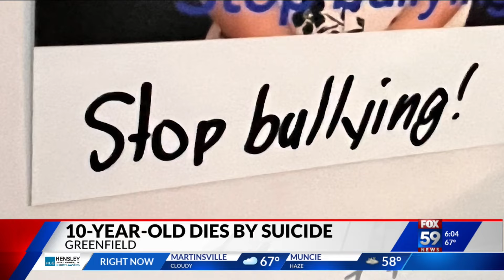10-year-old Greenfield boy dies by suicide amidst bullying concerns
10-year-old Greenfield boy dies by suicide amidst bullying concerns